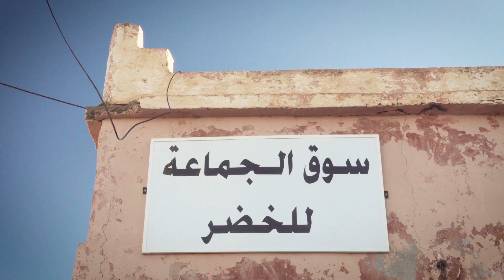SalaM x Dar Si Hmad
Coup de projecteur sur le projet "TIN'AMOUD",  porté par l’association Dar Si Hmad au Maroc.
SalaM est un projet financé par France Diplomatie en partenariat avec les Services de Coopération et d’Action Culturelles de Tunisie, Maroc, Libye, Algérie et Mauritanie, Expertise France, Solidarité Laïque, le Lab'ess et PULSE Group.